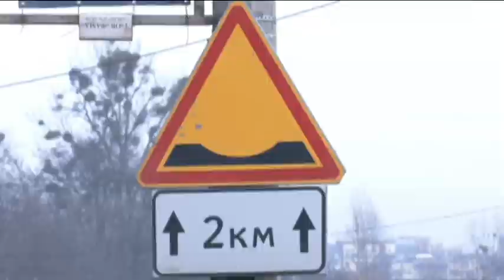28.01.2020. Новини.08:00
Новини